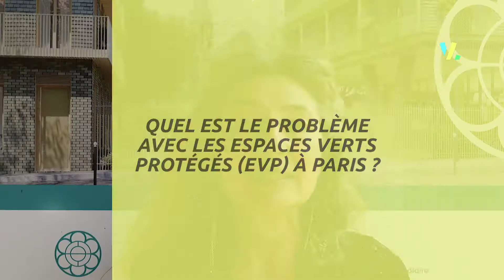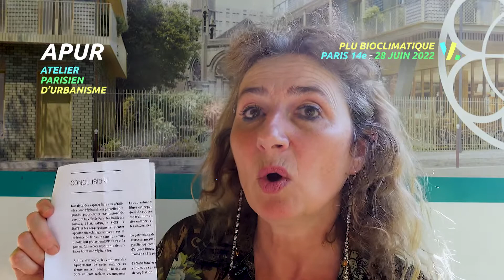Le PLU Bioclimatique à l'épreuve des espaces verts protégés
FNE Paris ( France Nature Environnement Paris) s'exprime sur les espaces verts protégés et le futur PLU Bioclimatique en cours d'élaboration.

(Réalisation vidéo : Martin Langinieux @lavillevegetale - Captation 28 juin 2022 - Paris14e)

Relayer et sensibiliser :
La ville végétale, le vlog des cultures urbaines est un média vidéo dédié aux thèmes de la ville en transition. Son but : donner la parole aux acteurs de la ville qui pousse, qui bouge et qui se ré-invente en captant les idées et les projets afin leurs donner une visibilité supplémentaire à travers les réseaux sociaux.

🌍 La ville végétale SOUTIEN Time for the Planet ( L'entrepreneuriat au service de l'urgence climatique)

Collectif National des Jeunes Urbanistes (CNJU), Dixit Tela Botanica, Atelier NDF, Ville Hybride, Liane De Rue, The Green Global Project, Agri-City.info, FNE Paris France Nature Environnement, Ville de Paris, Rue De L'avenir France, FFRandonnée - Fédération Française de la Randonnée pédestre - FFRandonnée PARIS, Région Ile-de-France, L'Institut Paris Region, Agence régionale de la biodiversité en Île-de-France, Paris nature, Low-tech Lab  Pavillon de l'Arsenal, Ecole nationale supérieure de paysage - Potager du Roi Ecole du Breuil, Ecole de la Transition Ecologique - ETRE Paris Ecole des paysages de la transition écologique - ésaj  IAER Solutions, ECOTEN, Merci Raymond, Cultures en Ville, Zone Sensible / Parti Poétique  Le Pavé - sasminimum  PLATAN Fieldwork architecture, Colomban De Mascarel Ministère de la Transition écologique, Bellastock, École d'Urbanisme de Paris -  2019/2020, Greenpeace France, Paris nature, Les bols d' Antoine, Alternatiba, Alternatiba, Bon Pote, On Est Prêt, Time for the Planet, ARTE, france.tv École des Arts Décoratifs - Paris, Ensad, Fondation Cartier pour l'art contemporain Le Fresnoy - Studio national des arts contemporains